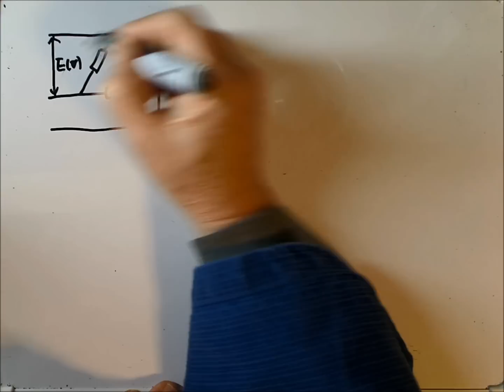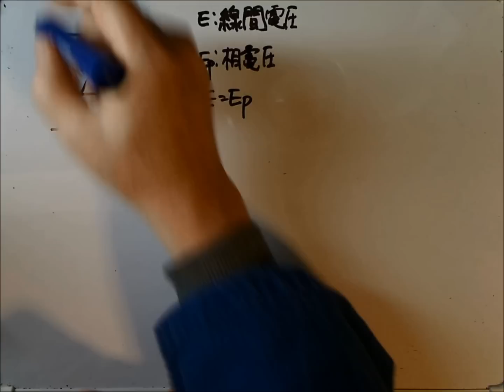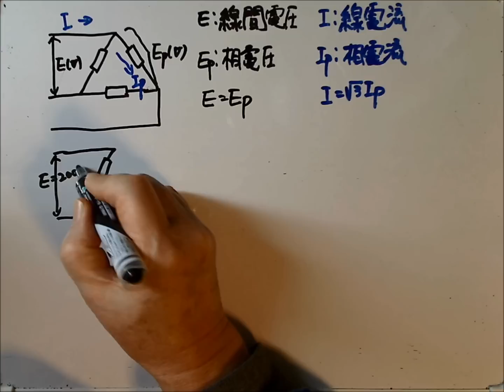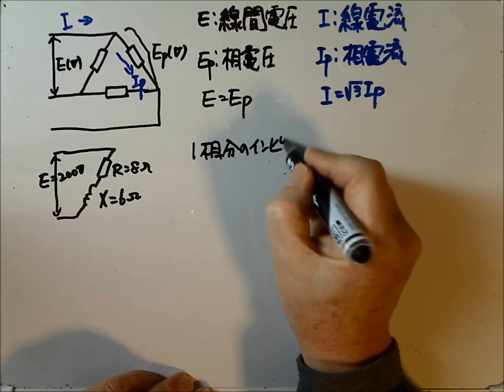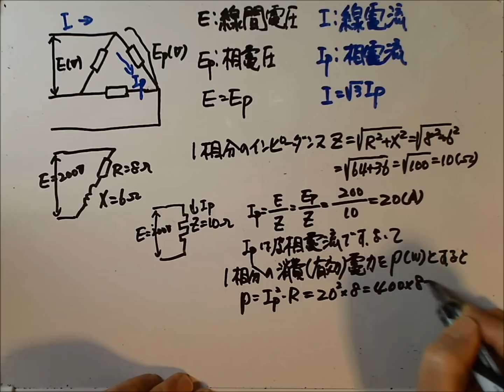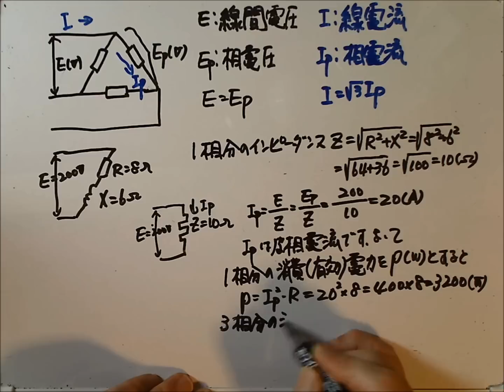第二種電気工事士筆記試験Ⅵ三相三線式回路 問5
既往問題の解説です。
一般に「電流」と云うと「皮相電流」、電力と云うと「有効電力」を示します。
三角関数が苦手な方が多いいので、あえて三角関数を使用しない方法で解説しました。
近年、第一種電気工事士筆記試験も三角関数を使用しないで解ける問題が多く出題されるようになりました。